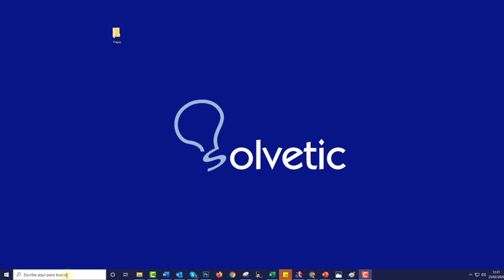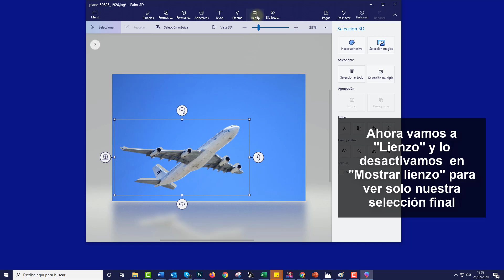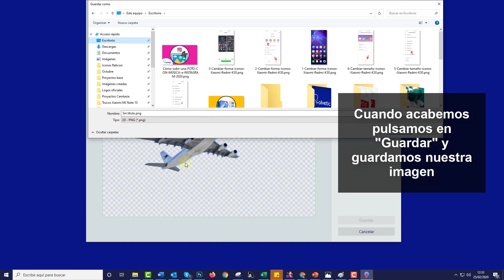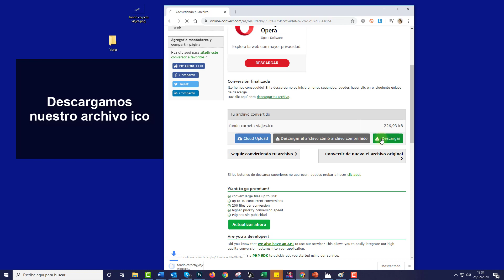📁 Cómo poner una IMAGEN COMO ICONO de carpeta WINDOWS 10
Videotutorial de Solvetic para saber cómo poner una imagen como icono de carpeta Windows 10 y hacer fondo transparente para cambiar imagen icono Windows 10. ⭐ 𝗧𝗨𝗧𝗢𝗥𝗜𝗔𝗟 𝗖𝗢𝗠𝗣𝗟𝗘𝗧𝗢

Videotutorial que te ayudará a saber cómo cambiar icono de carpeta por imagen Windows 10 además de crear imagen transparente  para poner una imagen en una carpeta en Windows 10.

 》CAPÍTULOS《

𝟏. Hacer fondo transparente para poner una imagen en una carpeta en Windows 10

𝟐. Poner imagen como icono de carpeta Windows 10